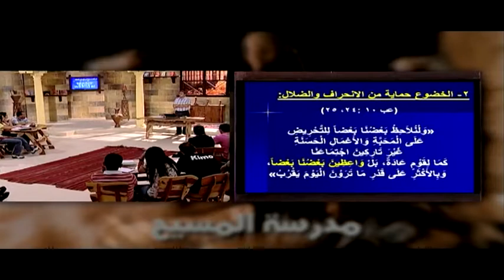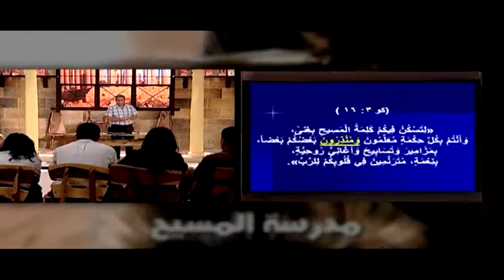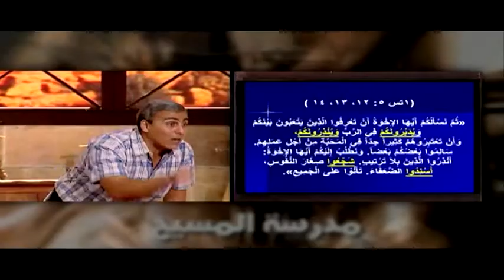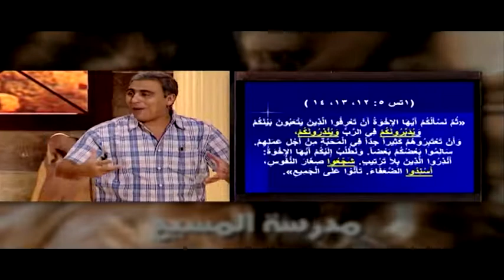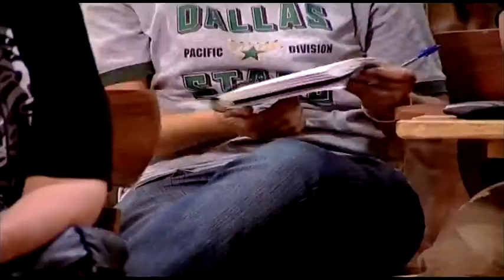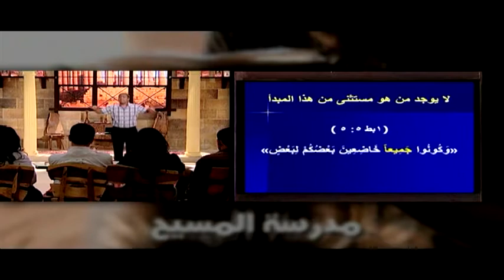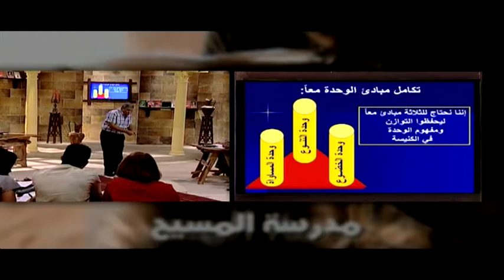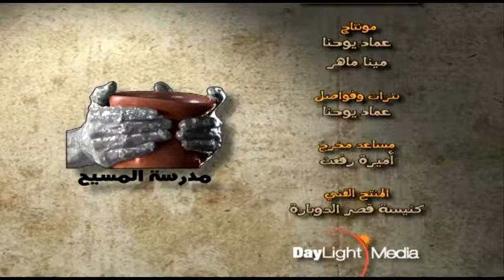El Kenesa S:10 E:10